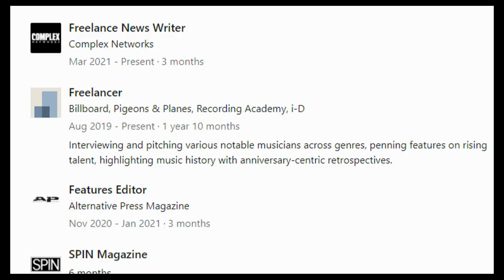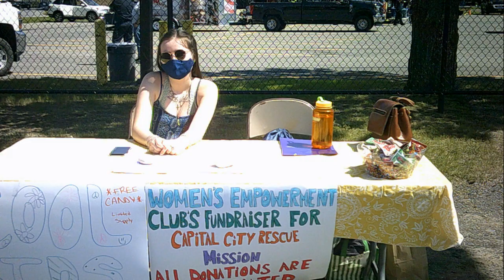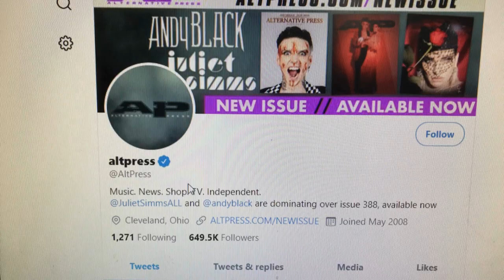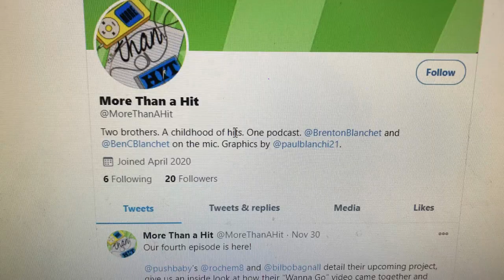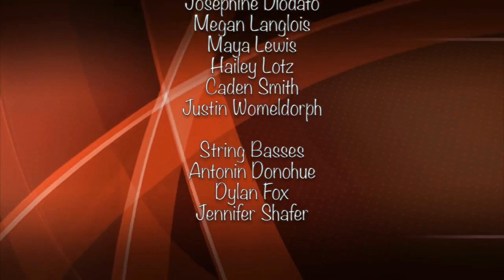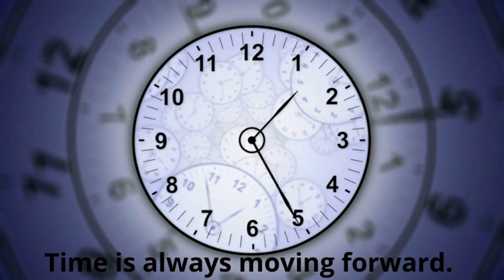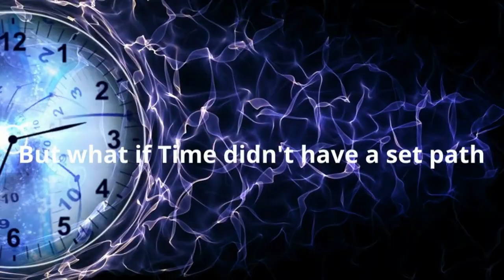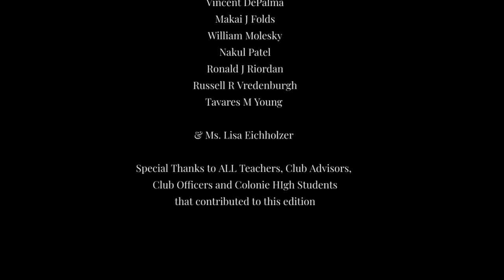Colonie High School Raider Report May 25, 2021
High School-related announcements, Photo Gallery from Raiderfest's midday activities, Club Spotlight, Music Moment, Raider Revisit (with a Colonie Alumnus). The After Show features video game and anime reviews, a Virtual Vacation to South Korea and some creative video.